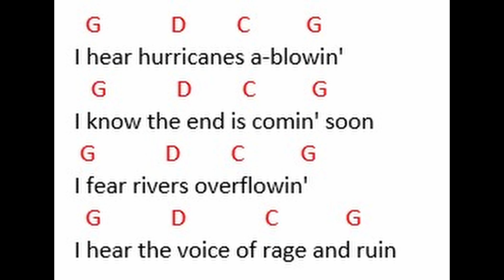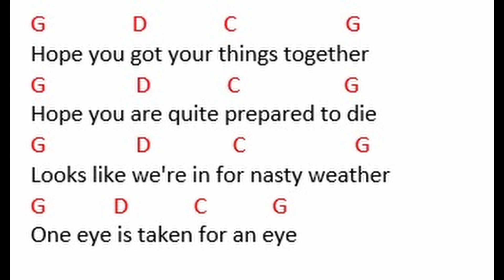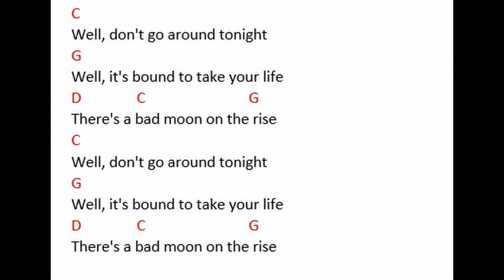Bad Moon Rising Chords